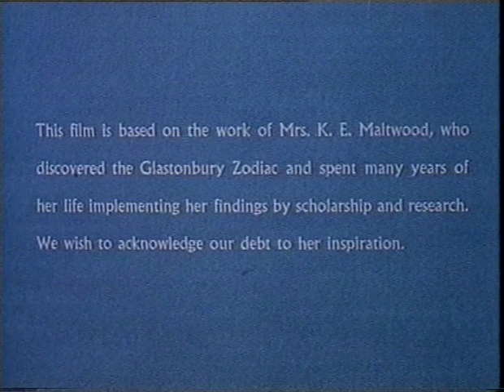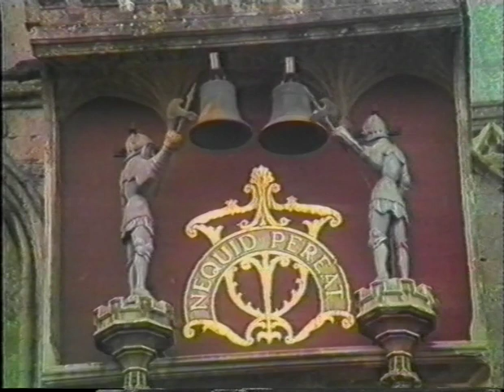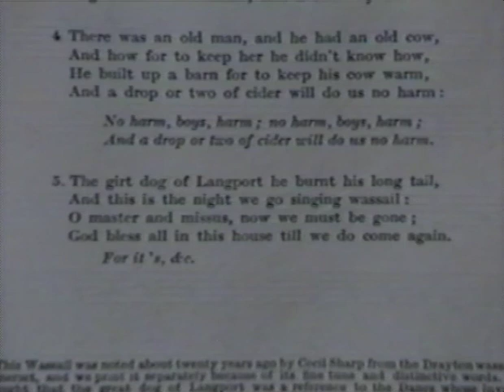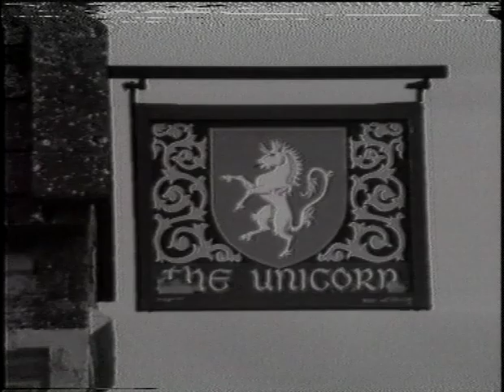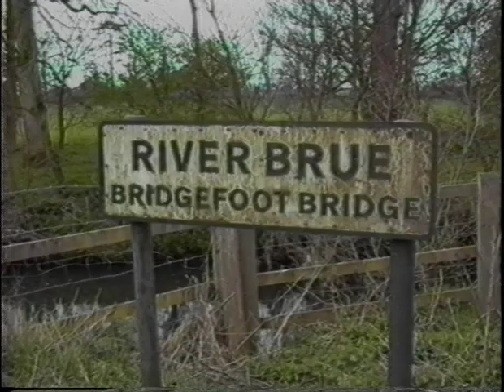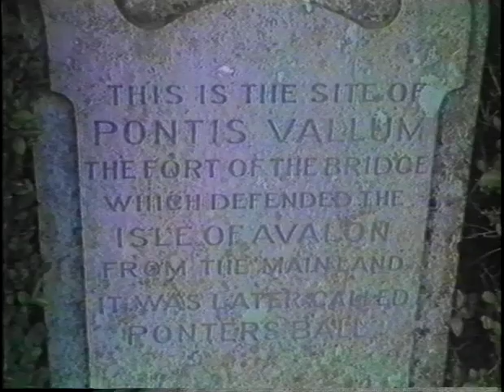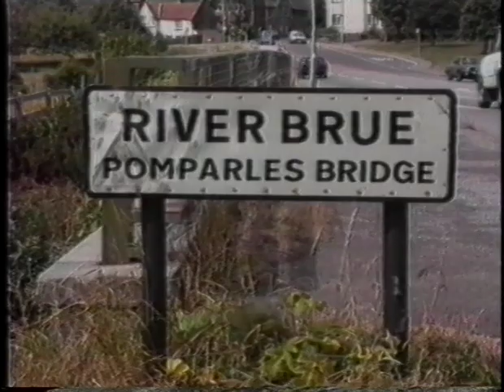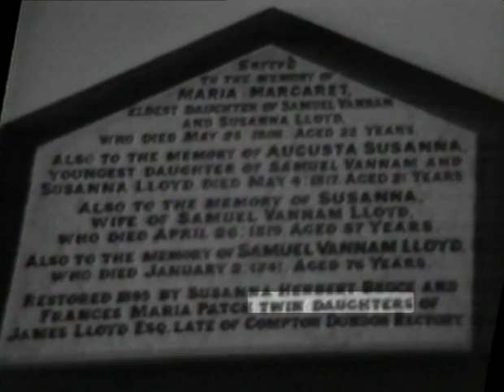Glastonbury Giants by Mary Caine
Britain's largest and most controversial antiquity is literally as old as the hills that form its figures and the streams that help define them.
Though basically natural, it was completed with tracks, canals and earthworks by early Man.
A vast circle 10 miles across, this Star-Temple has a guard dog, his underside outlined by the river Parrett, 5 miles long.
Too big to be seen! Too good to be true? Yet the map shows its effigies clearly, while 100 significant place names and many local legends attest them, like Wagg on the Dog's tail.
The Zodiac stars also fit their effigies when the planetsphere is scaled to the map.
Here, said Katherine Maltwood, who found this earth Zodiac in 1925, is the first Round Table in Avalon; Arthur, his chief knights, and Guinevere still seated about it as the signs of the Zodiac.
An early grail legend confirms that Merlin made the Round Table to signify "the round world, the round canopy of the planets and stars."
Condensed into 50 minutes, this film explores the Ancient Mystery from the air and on the ground, and finds a message of great import for the new age embedded in its figures.
Script by Mary Caine whose books "The Glastonbury Zodiac" and "The Glastonbury Giants" helped renew interest in Maltwood's discovery. Commentary by Osmond Caine. Music by Vaughan Williams and Jose Gross. Production and photography by Jonathan Barnett.
Copyright: Mary Caine 1990